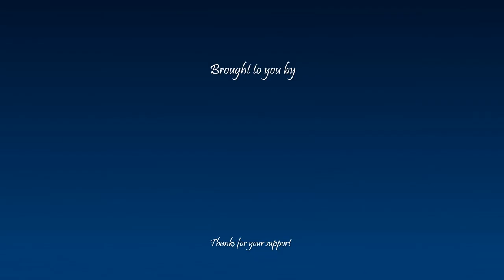The meaning of Progress in Persian or Farsi پیشرفت pishraft